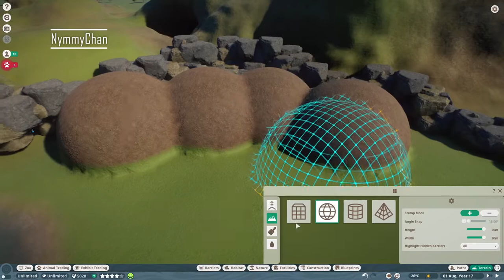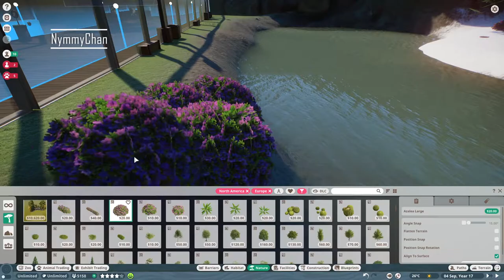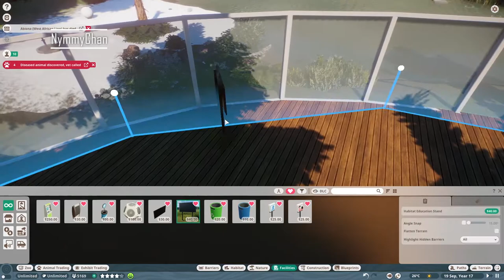Polar Bear Habitat || Planet Zoo || WoodLand Zoo #17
♥Origin ID: Nymmy-Chan